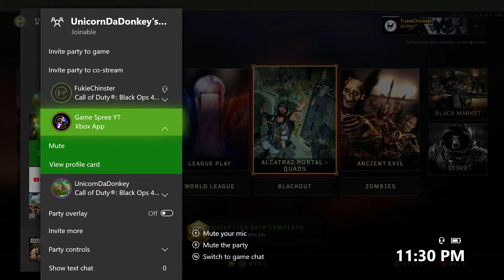Blackout | New Alcatraz Map